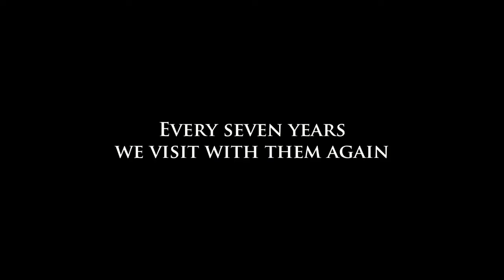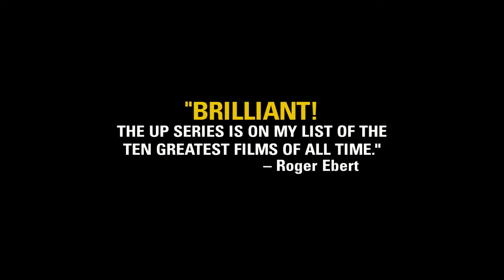56 Up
Starting in 1964 with the documentary Seven Up, director Michael Apted has returned every seven years to revisit the same group of childhood schoolmates. Now, as they turn 56, they examine whether their lives have been ruled by circumstance or self-determination.